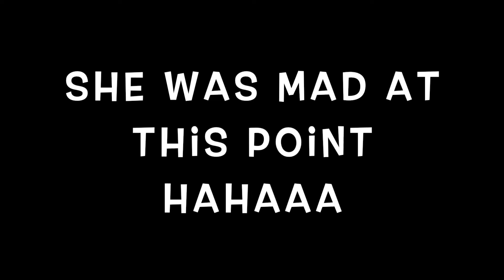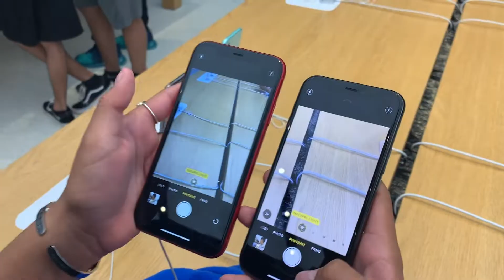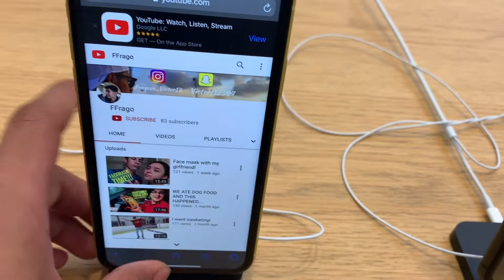Surprising her with this...!!!!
What is up FFRAGO nation, it is your boi Ffrago dropping another youtube video, in todays video, I took my beautiful girlfriend to an unknown location so I could surprise her with a gift. Love y'all & I hope y'all enjoy this video. FFRAGO OUT!